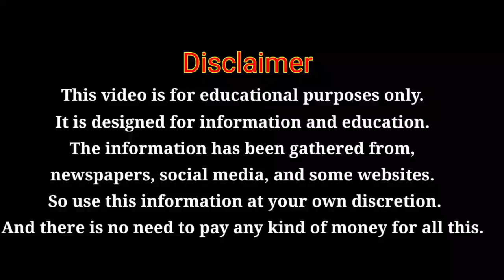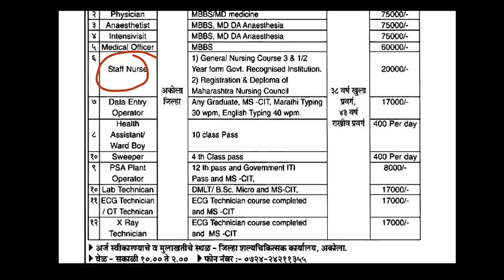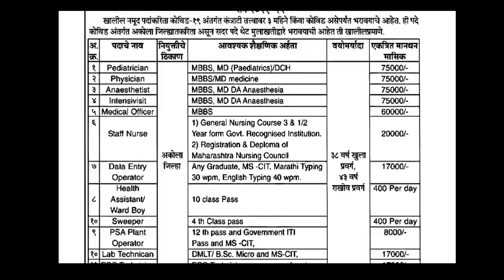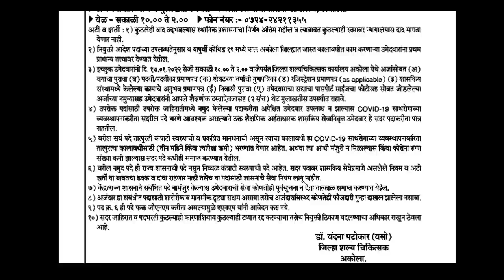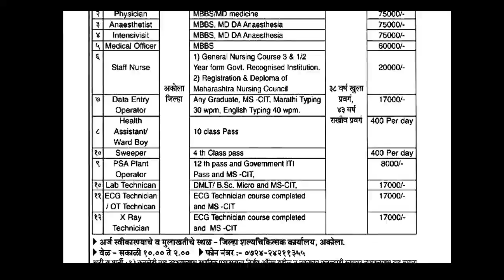जिल्हा रुग्णालय | जिल्हा शल्यचिकित्सक कार्यालय भर्ती 2022 | थेट मार्क्स वर निवड🎉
district hospital recruitment,jilha rugnaly bharti,staff nurse,ward boy , data entry operator recruitment district hospital , arogya vibhag bharti